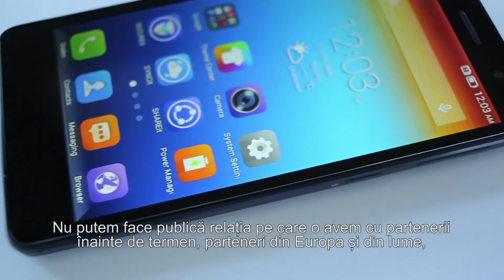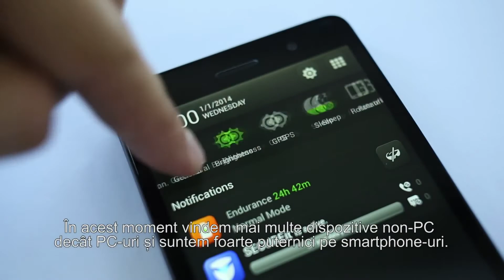Zon@ News 28 August 2014 TVR1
-Lansarea oficiala a smartphone-urilor Lenovo in Romania-Interviu cu Aymar de Lancquesaing, Presedinte Lenovo EMEA